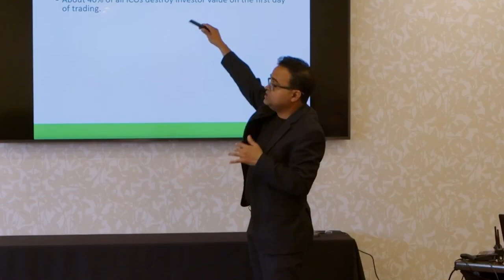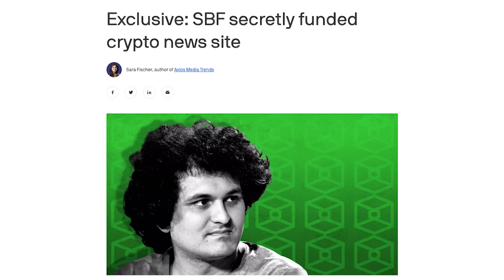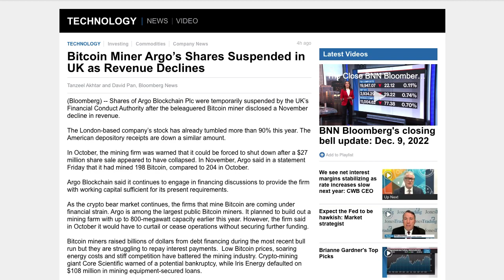News Roundup: The Block & FTX, Argo Blockchain & Riot’s Pool Swap | The Mining Pod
Argo may be filing for bankruptcy in the coming weeks. The Block CEO steps down amid news of undisclosed involvement with FTX. Riot causes a fuss by announcing a switch to their mining pool.

TIMESTAMPS:
00:00 Start
02:06 The Block & FTX
07:17 Thoughts on independent reporting
09:50 Argo potential bankruptcy
14:30 Riot vs Braiins